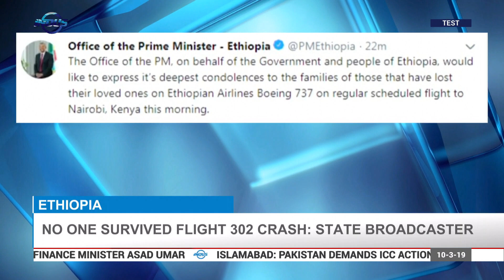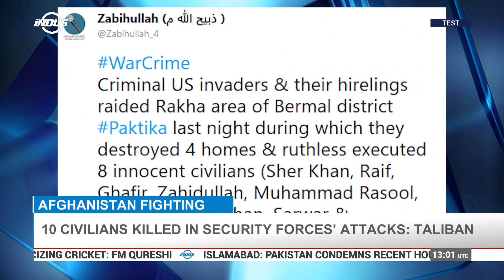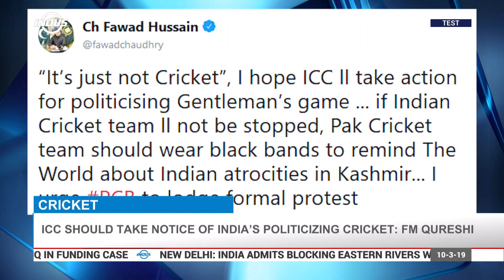Indus News Headlines | 13:00 UTC | 10 Mar 2019